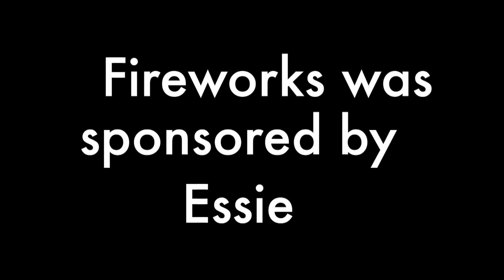New Years eve 2016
31st December 2016 day activities and fireworks display at midnight